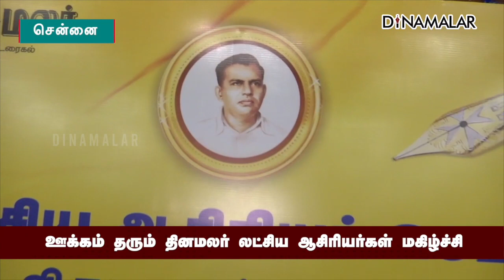ஊக்கம் தரும் தினமலர் லட்சிய ஆசிரியர்கள் மகிழ்ச்சி | Dinamalar | Teachers Awards | Chennai